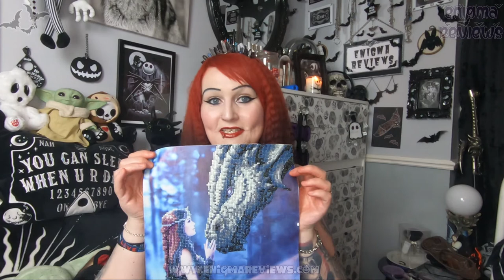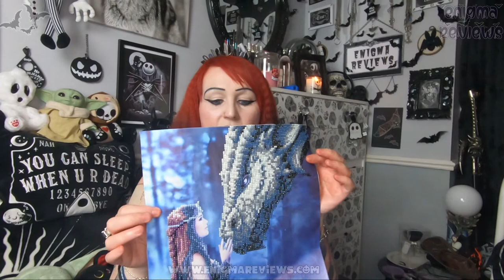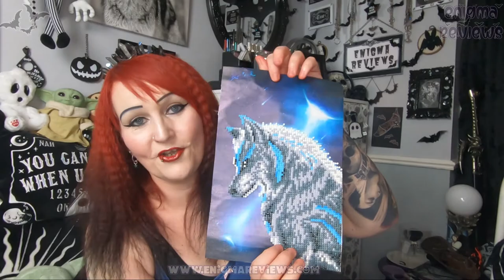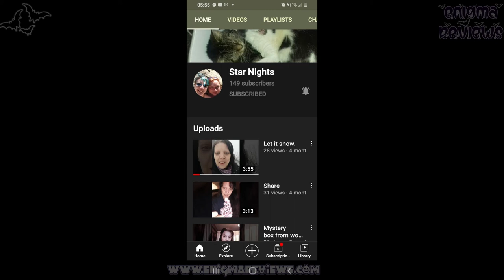Surprise Friendmail Star Nights Thank You...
Friendmail
A huge Thank you to my lovely friend Star Nights for sending not just me but Zakk friendmail it is appreciated so much and I will be repaying the gesture very soon.

+ Bloopers
+ High Resolution Photos
+ Polls
+ Early Access